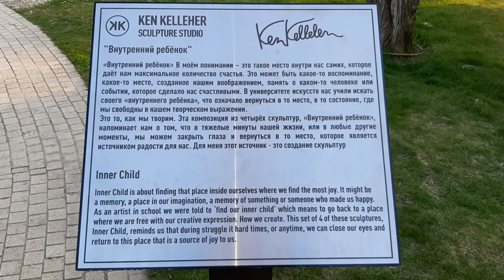Французский парк и доисторическая пальма в парке Краснодар